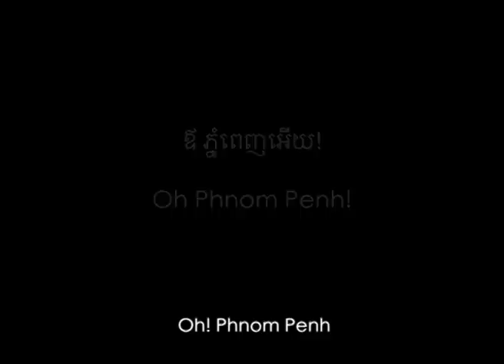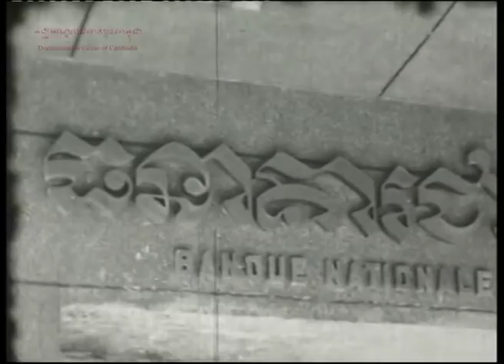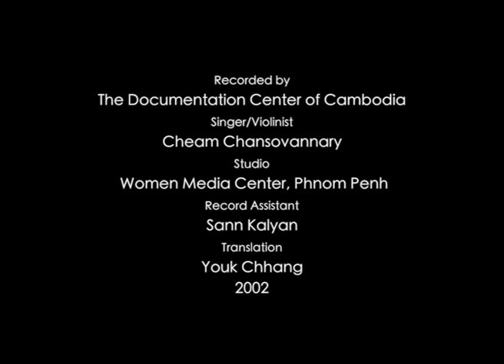Oh Phnom Penh!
TITLE

Written by Comrade Keo Chenda
Music arrangement by Comrade Chey Sophea
Sung by Comrade Neary So Channy in the style of Lao Leuk

Recorded by The Documentation Center of Cambodia
Singer/Violinist: Cheam Chansovannary
Studio: Women Media Center, Phnom Penh
Record Assistant: Sann Kalyan
Translation: Youk Chhang
Copyrighted 2002 by DCCAM